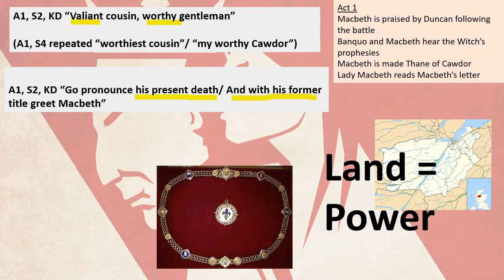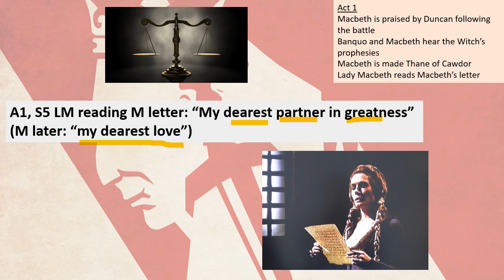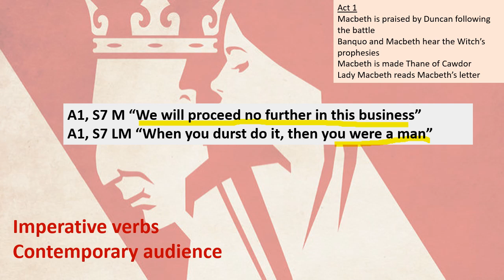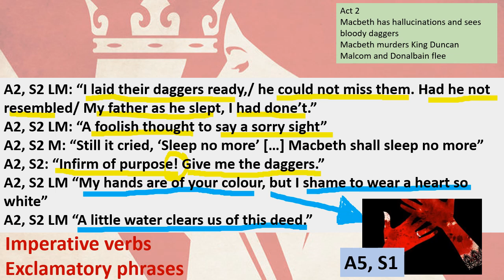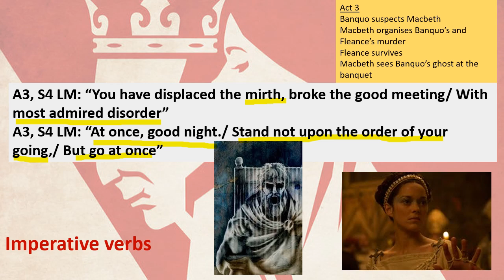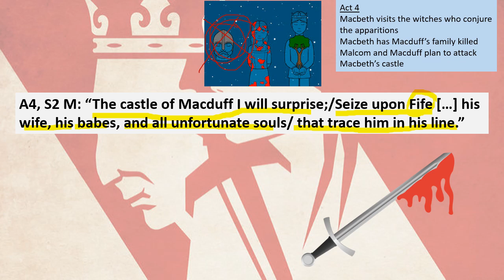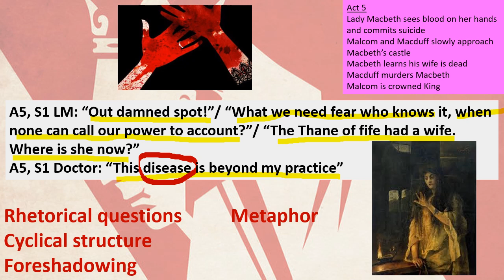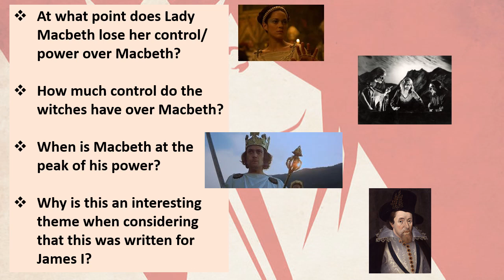Year 10 Macbeth Power Key Quotations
Term 6- Macbeth. An overview of the play and discussion of key quotations linking to the theme of power